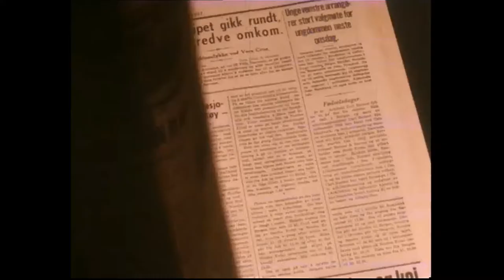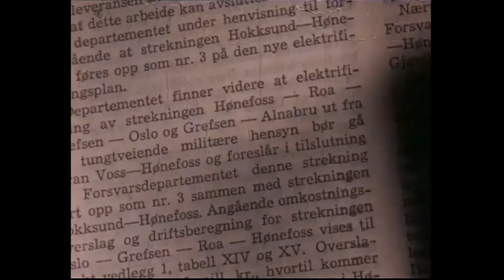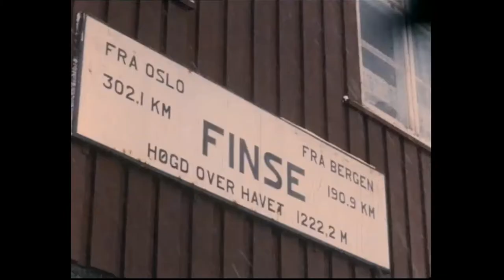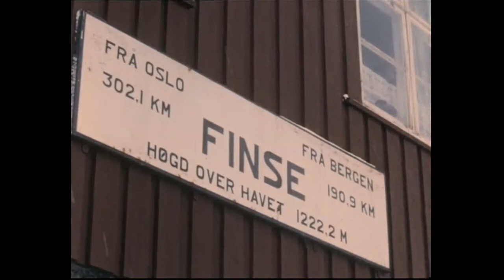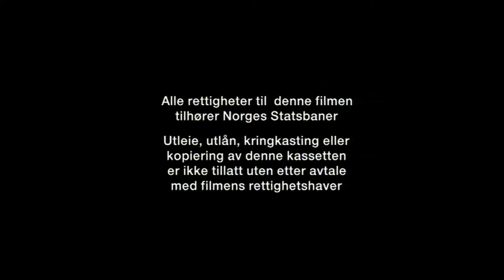Bergensbanen blir elektrisk 1963 - 1966.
Filmen viser noe av det omfattende arbeidet som ligger bak elektrifiseringen av den vanskelige og værharde strekningen Bergensbanen representerer. (Tekst fra LFBs distribusjonskatalog).
Film fra elektrifiseringen av Bergensbanen. Først noen korte glimt fra banens første tid fra damplokomotiv til disel. Videre er det ekstr. fra arbeidet med elektrifiseringen, stolper og annet utstyr kjøres frem, kjøreledningene strekkes.
De værharde strekningene på fjellet satte store krav til utstyret og en hadde bl.a testet forskjellige stolpetyper forskjellige steder på banen. Det første elektriske toget legger ut på åpningsturen til Bergen, samtidig åpnet en Ulrikktunnelen som forkortet turen til Bergen vesentlig.
Flåmsbanen - Myrdal stasjon. (fra SIFT) Sammendrag SIFT Nava-basen: Viser noe av arbeidet med å elektrifisere Bergensbanen. En ser blant annet. det første elektriske toget på strekningen, den nye Ulrikktunnellen i Bergen og Myrdal stasjon på Flåmsbanen. Hele banen var ferdig elektrifisert 1964, samtidig med forkortelsen med Ulriktunnelen.

Original tittel: Over høyfjellet - Bergensbanen elektrifiseres
Kilde: Nasjonalbiblioteket

Musikk 13:00